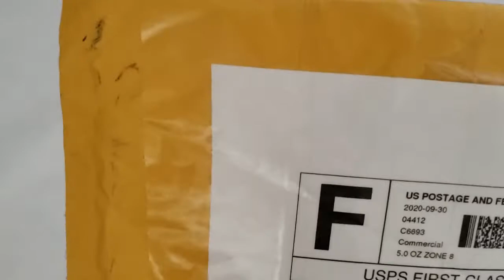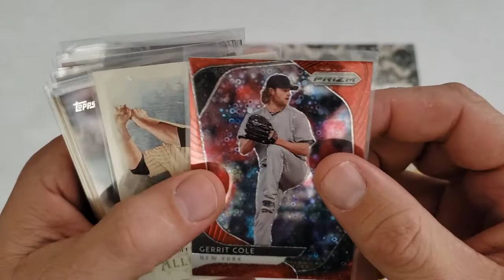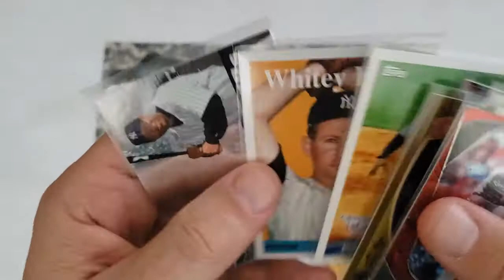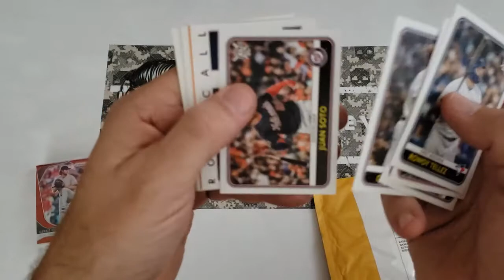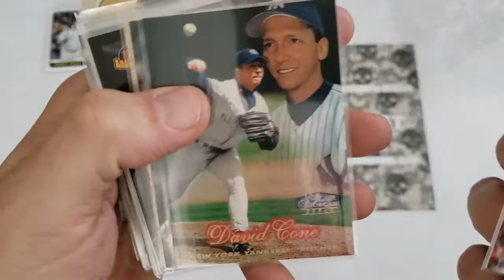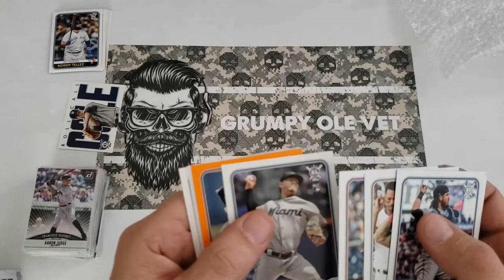🔥🔥The Grumpy Old Vet opens the Baseball Card of the Month Subscription Box 🔥🔥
Today the Grumpy Old Vet opens not 1 but 2 BOCTM Subscription Boxes